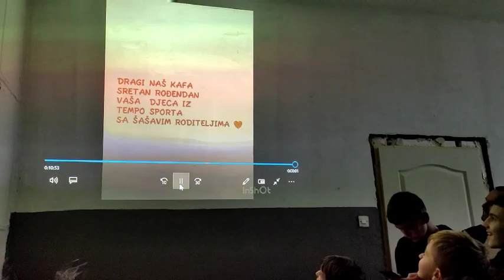Tempo Sport priredio iznenađenje za trenera Esada Kafedžića